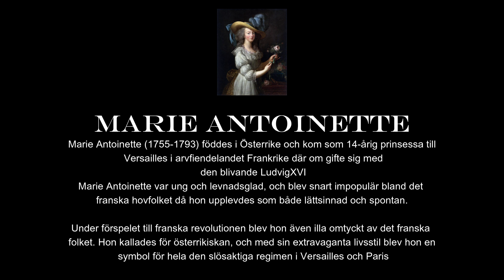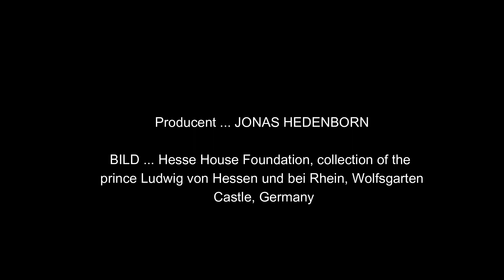Om du fick möta Marie Antoinette